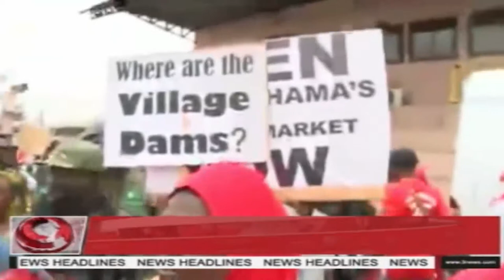MIDDAY LIVE - 19/9/2019